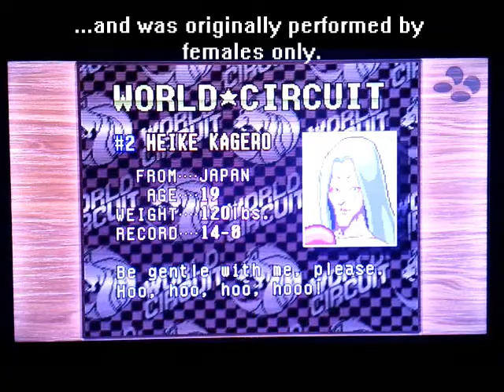Quarantine Games - Super Punch-Out - Super Nintendo - World Circuit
Unbelievable, Stuart gets himself onto the world stage to take on a new array of contenders. Can Stuart become World Champion??